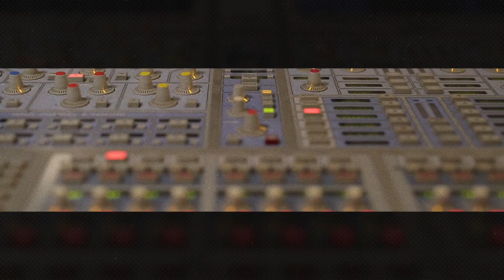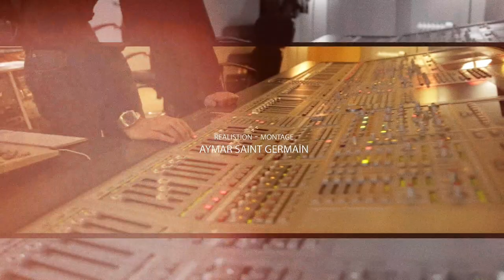Dédé Saint Prix ° Egalité A Dè Vites: EN ACOUSTIQUE AVEC CEDRIC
Interview + Live